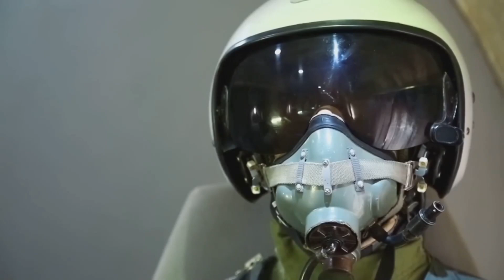China’s J-20 vs U.S. F-22 – Who Dominates the Skies?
The skies are no longer uncontested. In this high-stakes faceoff, we dive deep into the battle between China’s cutting-edge J-20 Mighty Dragon and the U.S. Air Force’s legendary F-22 Raptor. From stealth technology and maneuverability to radar systems and missile loadouts — which jet truly dominates the skies? Military analysts are stunned by recent developments, and what we uncover may shock you.

Join the conversation and discover who truly rules the skies!

00:00:00
Raptor vs. Mighty Dragon

00:03:36
China's J-20 Mighty Dragon

00:06:53
America's F-22 Raptor

00:07:31
The Ultimate Fighter Jet Clash

00:08:10
Strengths and Whispers of Weakness

00:08:43
Power and Puzzles

00:10:48
Is There a True King of the Skies?